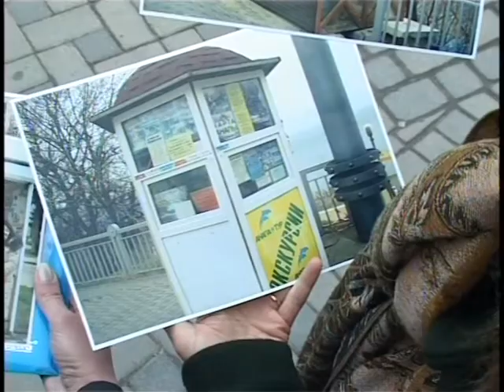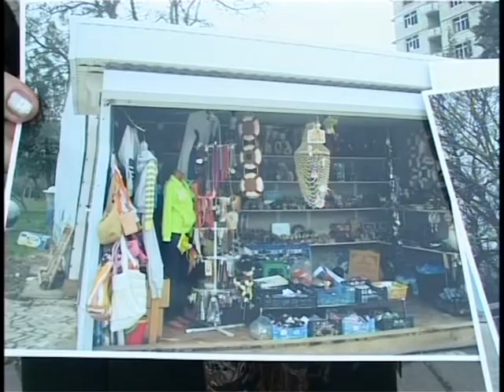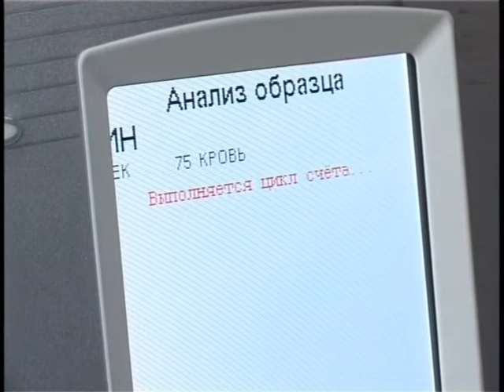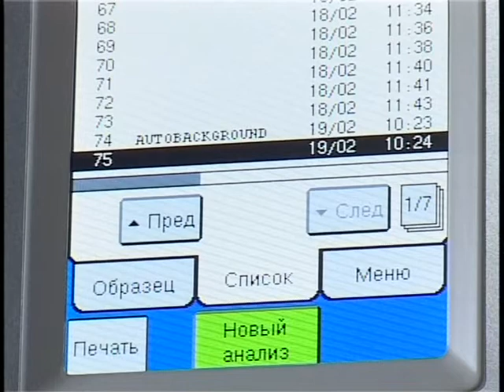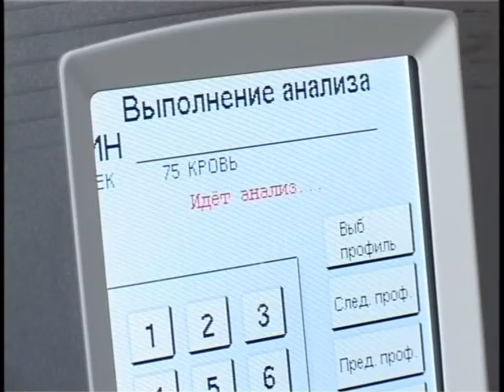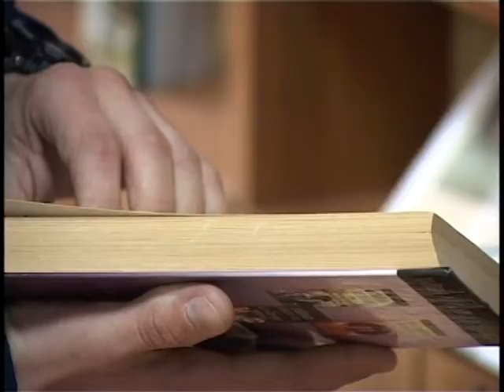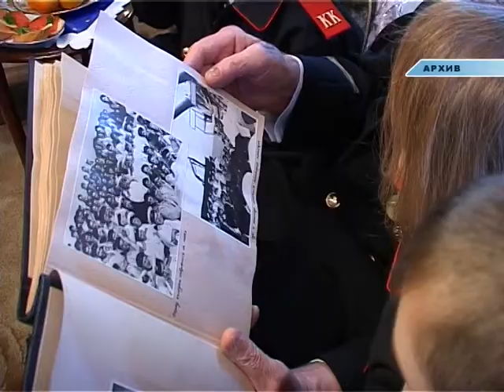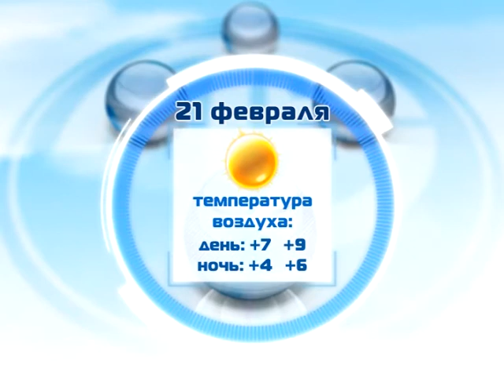Новости "Анапа Регион" от 20 февраля 2014 года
ежедневные новости города - курорта Анапа